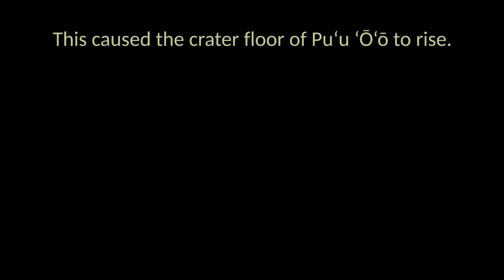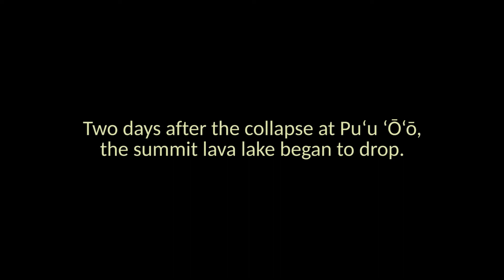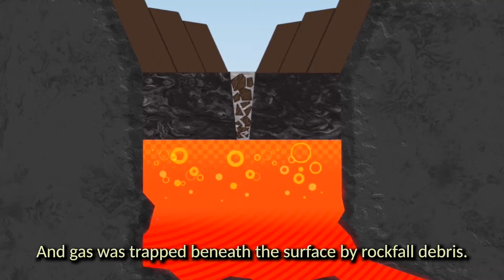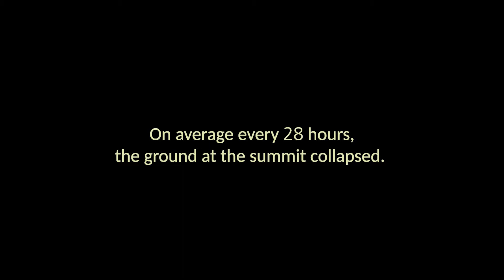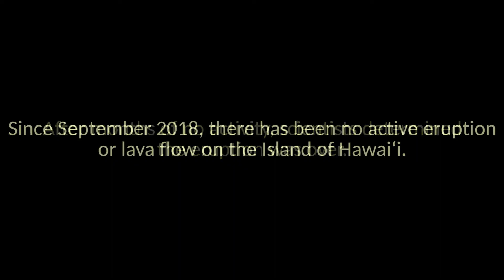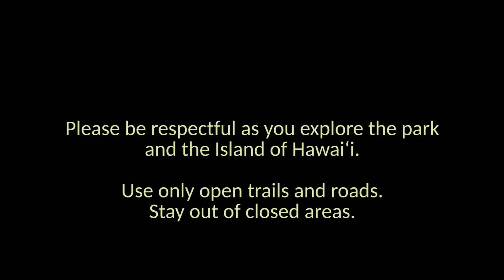The 2018 Eruption of Kilauea in Hawaii: This is How it Happened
The USGS Hawaiian Volcano Observatory recently released an excellent overview of the 2018 eruption of Kilauea that explains how it happened and shows the key events during the timeline of this eruption. This video is free to be publicly shared and therefore we wanted to share this with you.

We were on the Big Island Hawaii several times during the 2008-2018 eruption at the summit of Kilauea and the 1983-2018 eruption of Pu‘u ‘Ō‘ō. We were also in Hawaii immediately after the 2018 eruption ended. We appreciate the splendor and beauty of Kilauea and always enjoy hiking in and around the volcanoes on Hawaii, especially when they are erupting with fresh lava to see. This is a truly unique experience.

While there are no volcanoes presently erupting on the Big Island of Hawaii, it is only a matter of time before Kilauea or Mauna Loa become active again.

CAMERA GEAR I USE:
- GoPro Hero 10 Black Camera
- GoPro Hero 9 Black Camera
- GoPro Hero 8 Black Camera
- GoPro Hero 7 Black Camera
- Sony a7 III Full-Frame Mirrorless Camera
- Sony ZV-1 Camera
- Fujifilm X-T3 Mirrorless Camera
- Panasonic LUMIX G85
- Favorite Wireless Microphone System
- SanDisk 256GB Extreme MicroSDXC UHS-I Memory Card with Adapter

MY FAVORITE GOPRO ACCESSORIES:
- Media Mod (Hero 9 and Hero 10)
- Dual Battery Charger + Battery (Hero 9 and 10)
- Dual Battery Charger + Battery (Hero 5,6,7,8 Black)
- Protective Housing (Hero 9 and 10)
- Protective Housing (Hero 8 Black)
- Shorty Mini Extension Tripod
- Suction Cup Mount
- USB Pass-Through Door (Hero 9 and 10)
- USB-C to 3.5mm Mic Input
- Anker External Power Bank
- Anker USB-C Wall Charger

HIKING GEAR WE USE:
- Black Diamond Trail Ergo Cork Trek Poles
- Osprey Poco Plus Child Carrier
- Salomon Men's X Ultra Mid 3 Aero Hiking Shoes
- Salomon Women's X Ultra Mid 3 Aero Hiking Shoes

If you use this link to start your Amazon search it will benefit my channel with a small commission from some of your purchases on Amazon Thank you for your support!